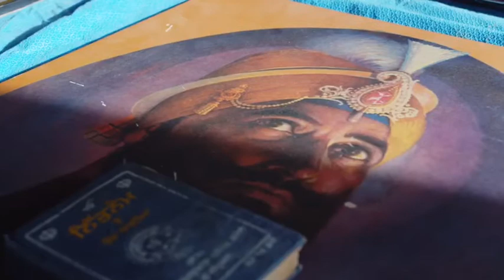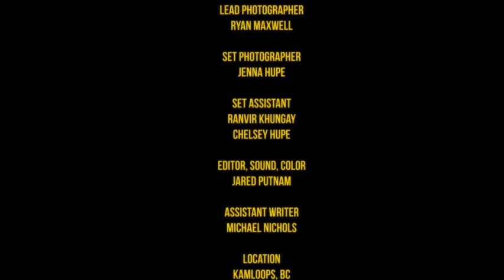SEVIN KASRAN SECOND QUARTER DOCUMENTARY